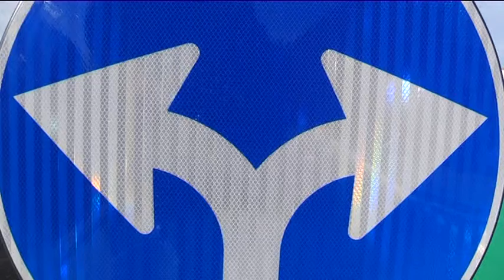Fano, interquartieri: poco tempo all'inaugurazione